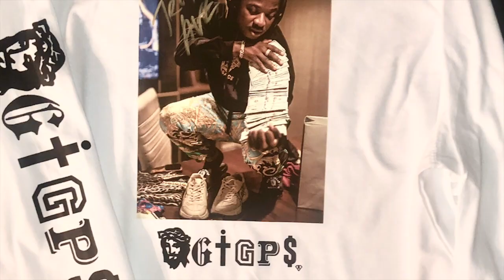Troy Ave - Assanova (Casanova 2X Diss) (Official Music Video)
THEY START IT I FINISH IT. PAYBACK AND IM RUTHLESS !!! TO ALL MY REAL ONES WATCHING DROP YA CITY IN THE COMMENTS SO I KNOW WHOS ON THE CHECK IN 100 LOVE !!!. OH YEA AND GO STREAM THE NEW ALBUM RIGHT

BSB RECORDS #1 Independent Label